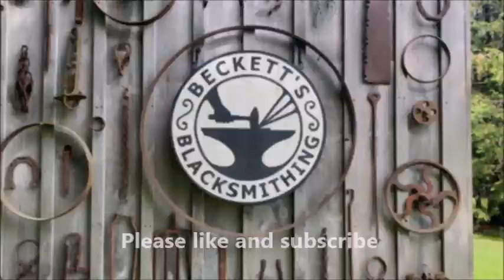Forging Simple Tongs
In this video I show the process of forging simple tongs.  These tongs are good for light duty work used for stock sizes up to 3/8" round or square bar.  I start with a 32" length of 1/4" X 3/4" mild steel flat bar and this is enough for a full set of tongs.  I do most of the work to each end before I cut it in half so I can hold the piece with my hand and avoid using tongs for most of the process.   I show all the steps to make these tongs and use a variety of different tools and techniques.  At the end of the video I show all the tools used for this project.  Not all of these tools are required to make tongs but they make it simpler and more consistent.

Beckett’s Blacksmithing
At Beckett’s Blacksmithing I specialize in hand forged products and custom decorative ironwork.  I use traditional tools and methods and heat my steel in a coal fired forge.  In addition to this, I use modern tools such as welders, power tools, and gas torches to bring this ancient trade into the modern era.